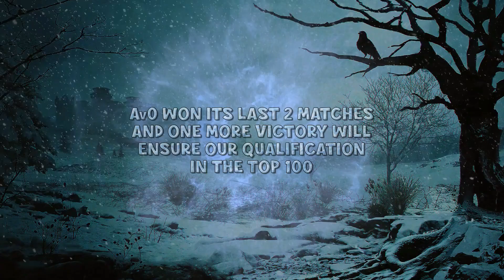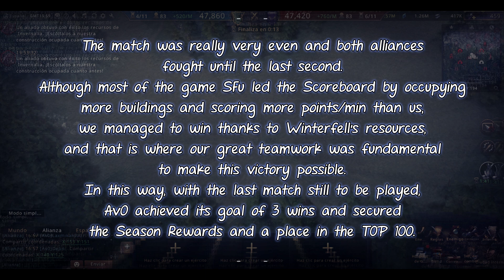Game Of Thrones - GOTWIC - SoW - Av0 vs SFu [S13-R5]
Av0 has faced SFu in the 5th Round of Siege of Winterfell Season 13.
I invite you to watch the video and relive the highlights of this exciting match!

►Siege of Winterfell
►Season 13 - Round 5
►Av0 [K94] vs SFu [K226]